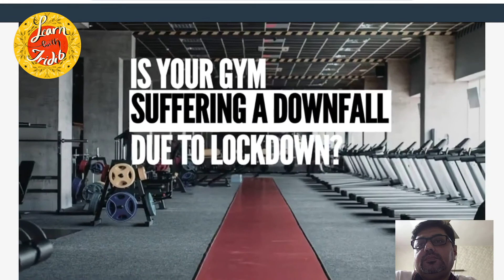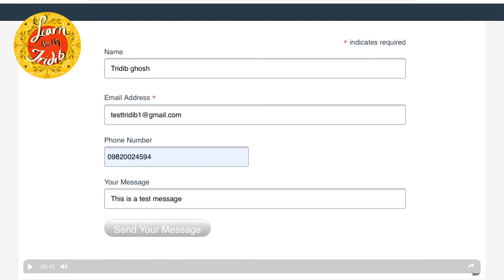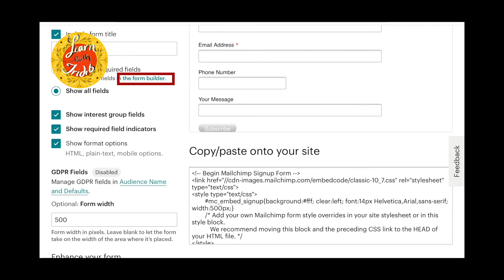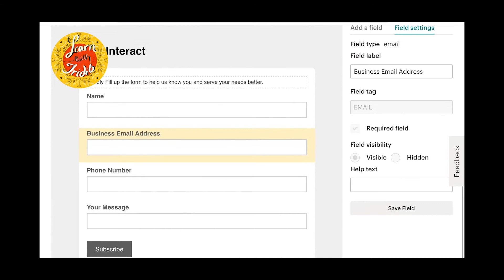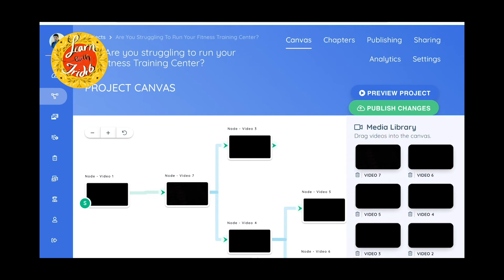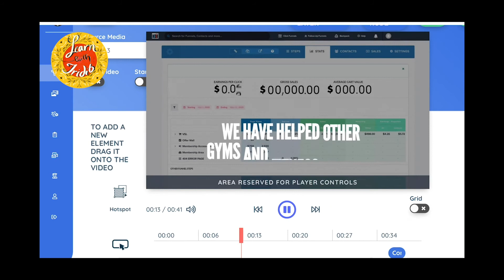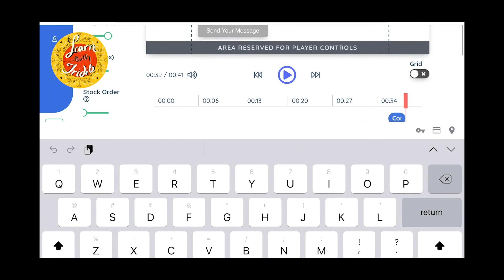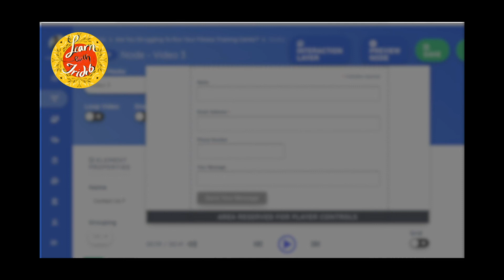How to add a Dynamic Form in Interactr Videos? - Secret tips to collect user data in Interactr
This video is all bout how to use an intelligent way to add a dynamic form in Interactr Evolution. You will also find some useful and secret tips to collect user data in Interactr.

Digital Marketing has changed a big way and so does Video Marketing. People are bored seeing a one-way viewing. They want to get involved. They want to get emerged in the video experience. Think of an option where the user can decide their own ending of a movie, they can purchase a product if they like in the video without even moving out of the video.
Yes, this is possible. Enters Interactr Evolution. Grab your copy now if you want to create interactive video

An online interactive platform that is built to make videos interactive and fun. Interactive videos increase viewers' involvement by 70%. And the propensity to buy a product increases by 55%.

While Interactr Evolution is a fantastic platform, there are still some small processes that need a different way to think and get work done in a backdoor way.  In a recent discussion on Facebook, many people asked me how we were able to add forms in an Interactr video.

Here's a step by step direction (screen recording) of how we were able to add a Form to collect user data in Interactr Evolution.

This video was created using Agency Club membership of Interactr Evolution.

A big shoutout to Ryan Phillips to bring this platform.

Translated titles:
¿Cómo agregar un formulario dinámico en videos de Interactr?-Consejos secretos para recopilar dat

Wie füge ich ein dynamisches Formular in Interactr-Videos hinzu?-Geheime Tipps zum Sammeln von Benu

Comment ajouter un formulaire dynamique dans les vidéos Interactr?-Conseils secrets pour collecter

Como adicionar um formulário dinâmico nos vídeos Interactr?-Dicas secretas para coletar dados do

इंटरएक्टिव वीडियो में डायनामिक फॉर्म कैसे ऐड किया जाता है

ইন্টারেক্টর ভিডিওগুলিতে ডাইনামিক ফর্ম কিভাবে অ্যাড করা যায়

如何在Interactr视频中添加动态表单？-在Interactr中收集用户数据的秘诀

ഇന്ററാക്ടർ വീഡിയോകളിൽ ഒരു ഡൈനാമിക് ഫ

இன்டராக்டர் வீடியோக்களில் டைனமிக் ப

ఇంటరాక్టర్ వీడియోలలో డైనమిక్ ఫారమ్‌